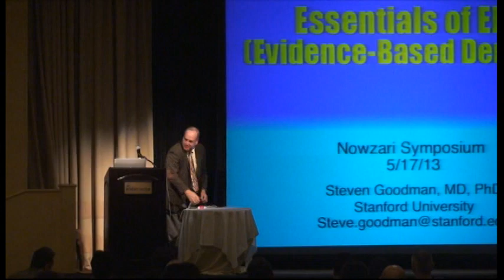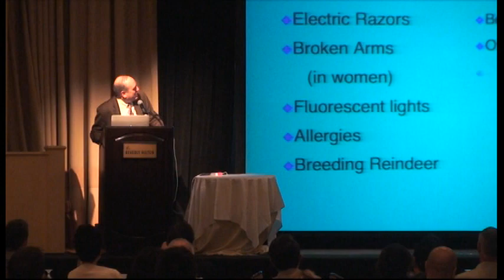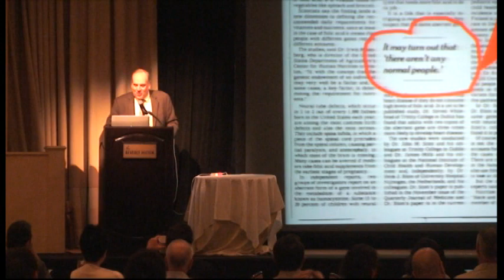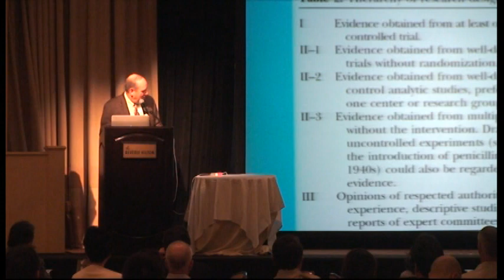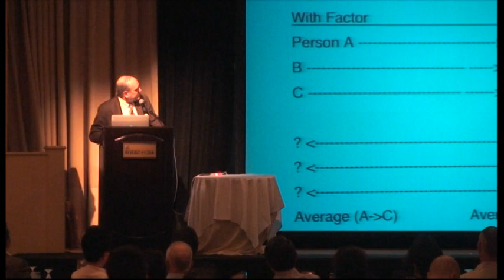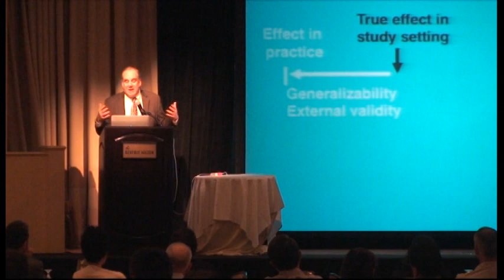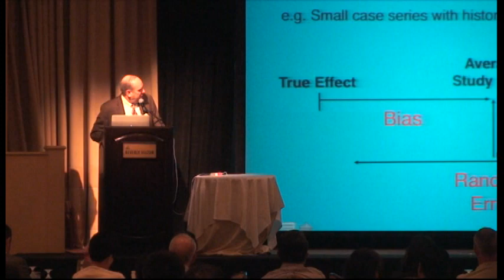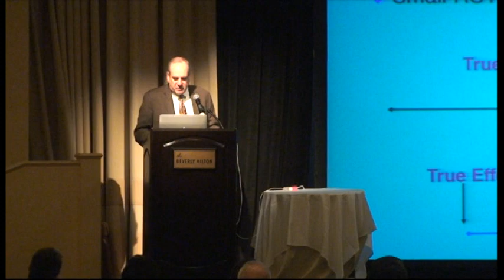Roles and risks of certainties and uncertainties in research 2013 - Part 1Dr. Steven N. Goodman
Nowzari Symposium 2013